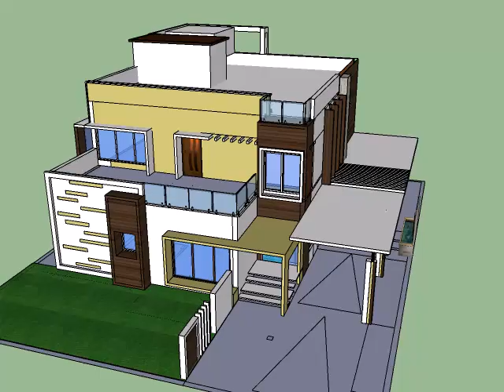3D scene of a Bungalow in Google Sketchup Sketchup design